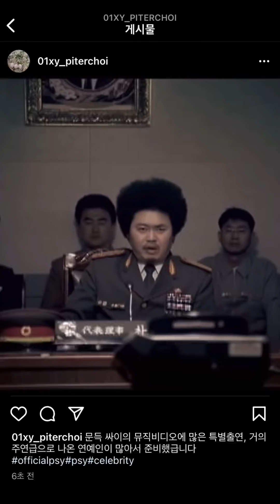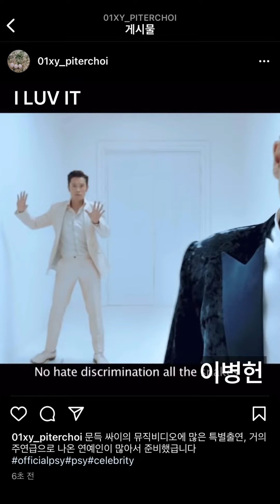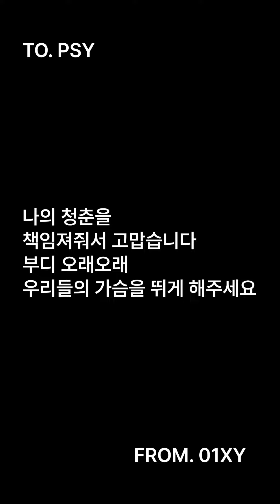PSY의 수 많은 CELEB 당신의 선택은? THAT THAT만큼 좋은 노래 CELEB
위 순서는 출연순서와 최대한 비슷하지만 다를 수 있습니다. 그리고 싸이 공식 유투브 채널에서 출연 장면을 편집했지만, 혹시라도 누락되어 있을 수 있습니다. 그리고 사회의 물의를 일으킨 연예인이 포함되어 있습니다. 하지만, 출연 당시에 문제가 있는 것이 아니라 제외시키지 않은 점 양해 부탁드립니다. 1집부터 싸이의 팬으로 만든 영상이니 즐겁게 봐주셨으면 좋겠습니다.